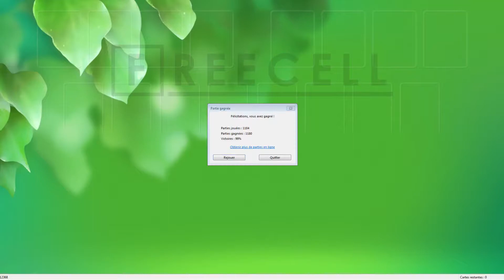Solution to freecell game #12368 in HD